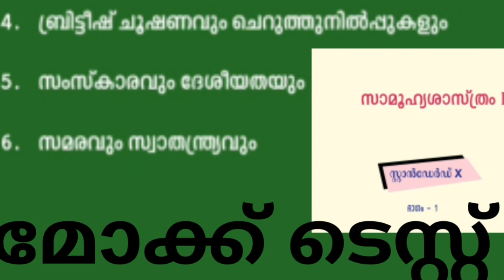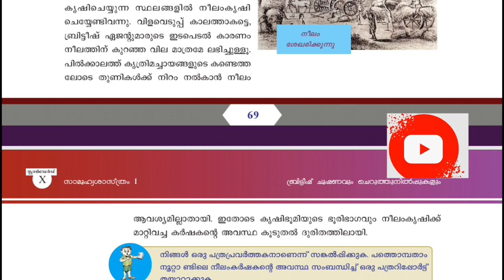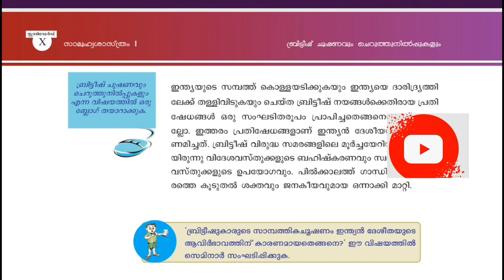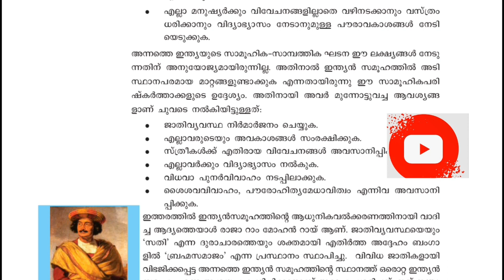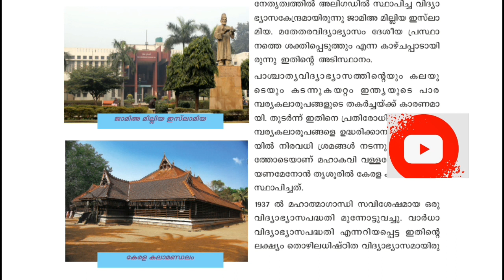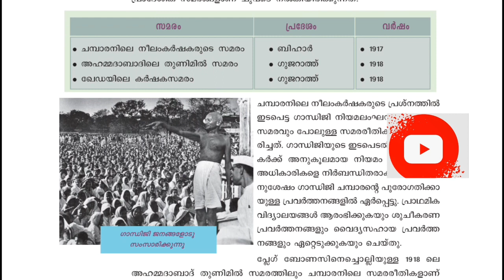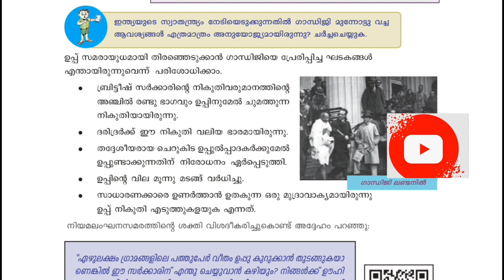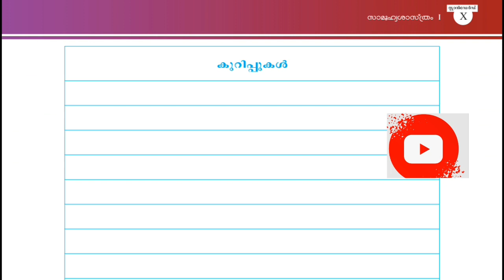സോഷ്യൽ സയൻസ് ചരിത്രം സാമൂഹ്യ ശാസ്ത്രം മോക്ക് ടെസ്റ്റ് കേരള പി എസ് സി social Science 10th Stdmocktest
Mocktest ലൂടെ .